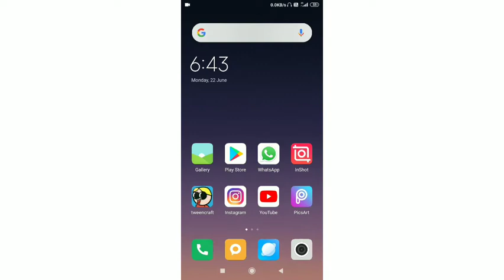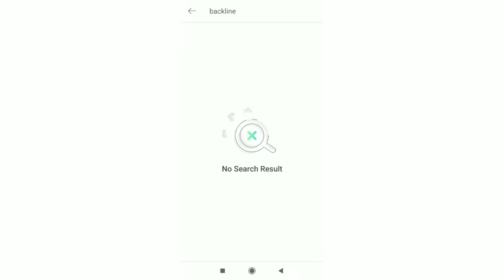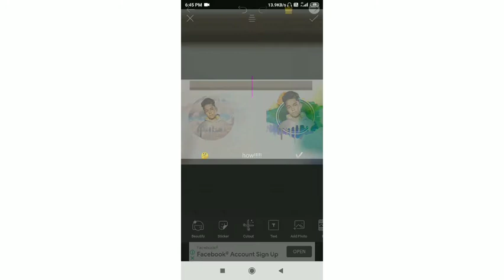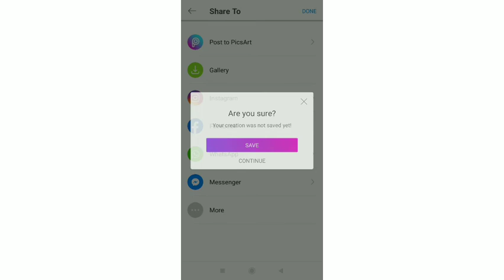How to create thumbnail for youtube in kannada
Here is the solution for creating thumbnail step to step